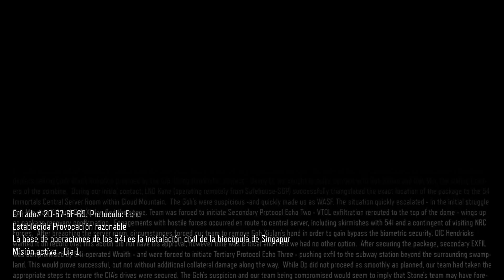Juguemos CoD: Black Ops 3 (Campaña) -7- De donde salieron tantos robots?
Buenos, malos, rojos, azules, blancos, negros, grandotes, pequeños de todos los robots hay en este capítulo...